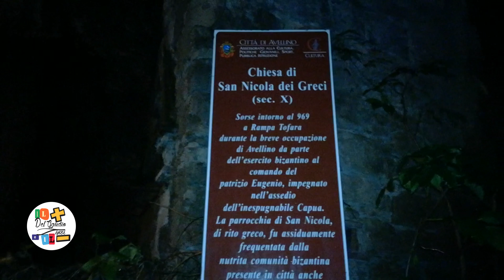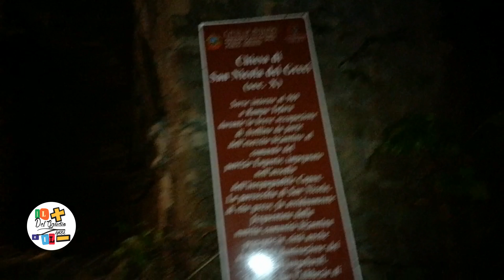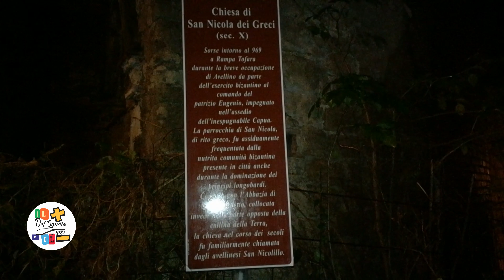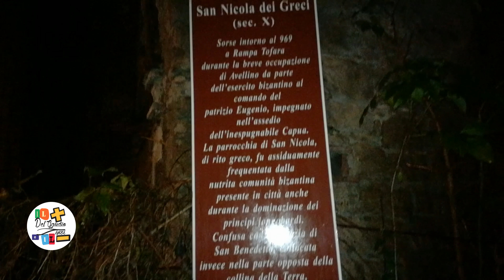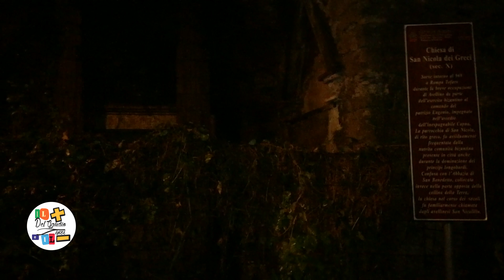Avellino...Luca - Nicola e le "fenze" bizantine.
Alla 'riscoperta' del centro storico